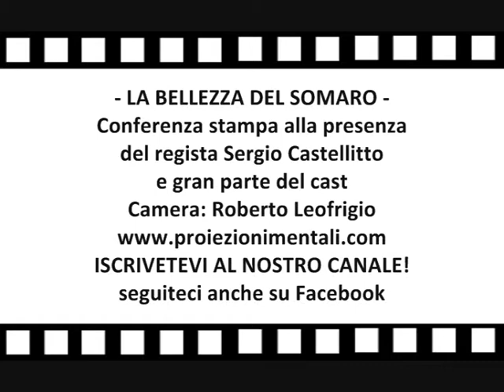LA BELLEZZA DEL SOMARO - Conferenza stampa con autrice, regista e cast/Part 2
Seguici anche su Facebook! Alla conferenza sono presenti l'autrice del raccnta da cui è stata tratta la sceneggiatura, Margaret Mazzantini, il regista Sergio Castellitto e gli interpreti Laura Morante, Barbara Bobulova, Emanuela Grimaldo, Lola Ponce, Lidia Vitale, Renato Marchetti, Marco Giallini, Nina Torresi - Camera: Roberto Leofrigio - Editing: Sabrina Lugetti